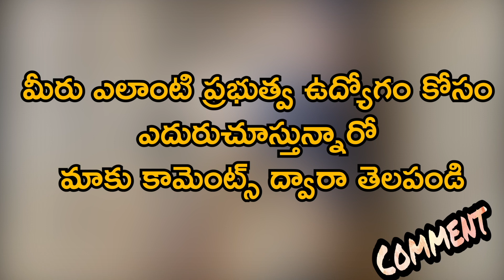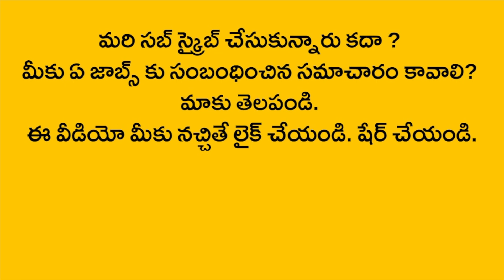SWR Railway recruitment 2020 | South western railway apprentice bharti 2020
Southwestern Railway Recruitment has issued notification for the replacement of a total of 1025 jobs. There are 1004 trade apprentice posts. There are 21 sports quota jobs. The posts in the sports quota have to be applied for by December 28. Eligible candidates should apply offline. Candidates selected for these jobs will be posting in Karnataka. Those aged 8 to 25 are eligible. Those who join these jobs are paid between Rs.5200 and Rs.20200 per month. The application fee for these jobs is Rs.500. SCs, women and minorities have to pay Rs 250. Candidates will be selected on the basis of Trials, Assessment of Sports Achievement Educational Qualification.

సౌత్ వెస్ట్రన్ రైల్వే రిక్రూట్‌మెంట్ మొత్తం 1025 ఉద్యోగాల భర్తీకి నోటిఫికేషన్ విడుదలైంది. అందులో ట్రేడ్ అప్రెంటీస్ పోస్టులు 1004 ఉన్నాయి.. స్పోర్ట్స్ కోటా ఉద్యోగాలు 21 ఉన్నాయి.  ఇందులో స్పోర్ట్స్ కోటాలోని ఫోస్టులకు డిసెంబర్ 28వ తేదీ కల్లా దరఖాస్తు చేసుకోవాల్సి ఉంటుంది. అర్హత గల అభ్యర్థులు ఆఫ్ లైన్‌లోనే అప్లై చేసుకోవాలి.  ఈ ఉద్యోగాలకు ఎంపికైన అభ్యర్థులు కర్ణాటకలో పోస్టింగ్ ఉంటుంది. 18 ఏళ్ల నుంచి 25 ఏళ్లు ఉన్నవాళ్లు అర్హులు. ఈ ఉద్యోగాల్లో చేరిన వారికి నెలకు రూ.5200ల నుంచి రూ.20200ల వరకూ ఇవ్వడం జరుగుతుంది. ఈ ఉద్యోగాలకు అప్లికేషన్ ఫీజు రూ 500 చెల్లించాల్సి ఉంటుంది. ఎస్సీ ఎస్టీ, మహిళలు, మైనారిటీ వర్గానికి చెందిన వారు రూ 250లు చెల్లించాలి.  ట్రయల్స్, అసెస్‌మెంట్ ఆఫ్ స్పోర్ట్స్ అచీవ్‌మెంట్ ఎడ్యుకేషనల్ క్వాలిఫికేషన్ ఆధారంగా అభ్యర్థులను ఎంపిక చేయడం జరుగుతుంది. అర్హత, ఆసక్తి ఉన్న అభ్యర్థులు లేదా వెబ్‌సైట్లలోకి వెళ్లి తెలుసుకోవచ్చు.

Related Posts -

Related Queries-
1. south western railway apprentice vacancy 2020
2. swr railway recruitment 2020
3. south western railway apprentice bharti 2020
4. south western railway apprentice recruitment 2020
5. railway recruitment 2020, south western railway jobs 2020